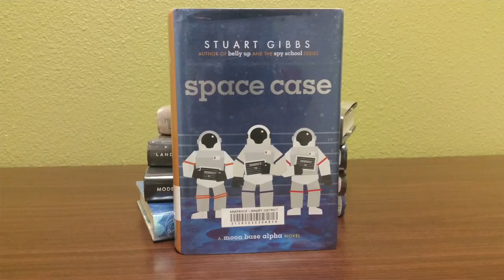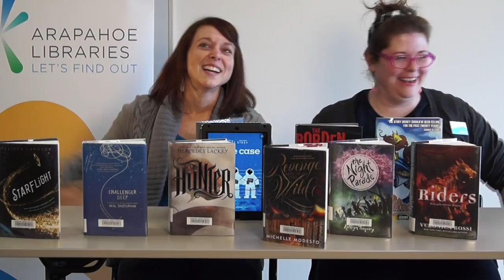Book Review - Space Case by Stuart Gibbs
Check out this and other great reads at your library this summer! For more suggestions from your friendly librarians